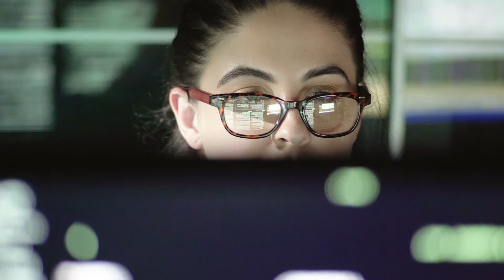What's a career as an actuary like?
Ever wondered what the job of an actuary is like – or even what exactly they do?

Meet Vibha, Business Solutions Analyst, who tells us her take on becoming an actuary – and what kind of person would suit a career in this varied and fast-paced field.